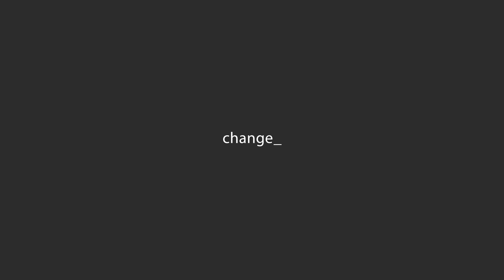Insta360 One X Test video [Cava de' Tirreni & Salerno]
In questo breve video vi mostro alcune delle caratteristiche che è possibile sfruttare con la Insta360 One X. Tutto il montaggio è merito dell'applicazione, non è necessario nessun software di video editing. Maggiori dettagli li troverete nella recensione della cam nei prossimi giorni.

In arrivo anche un video test a 360° che troverete sempre qui sul canale!

🔝 Grazie a Insta per il sample 🔝